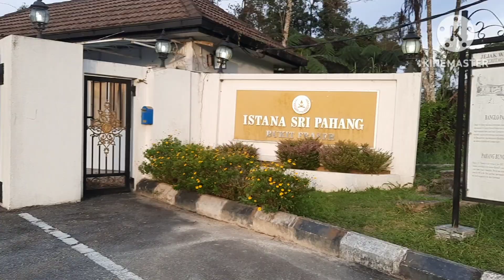ঘুরতে গিয়ে অদ্ভুত সুন্দর কিছু জায়গা দেখলাম| মিতু ও ইরফান আমাদের জন্য কি কি করলো।